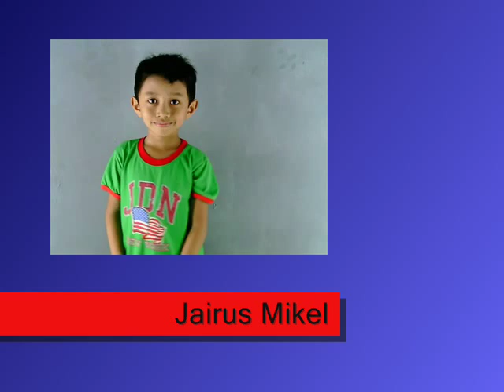TRIMED ADVERTISING - Jairus Mikel Catoto Profile VTR